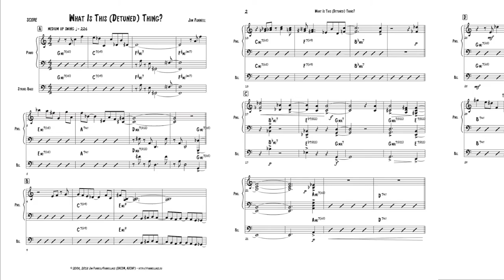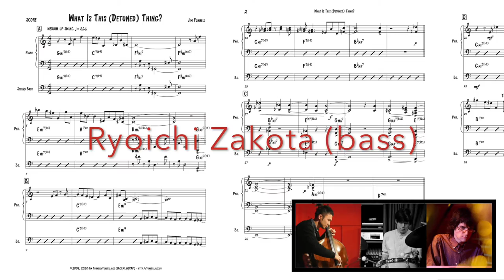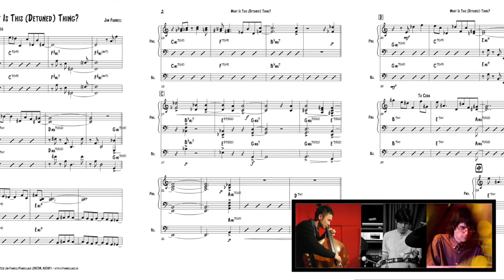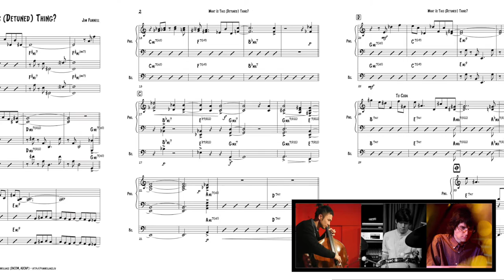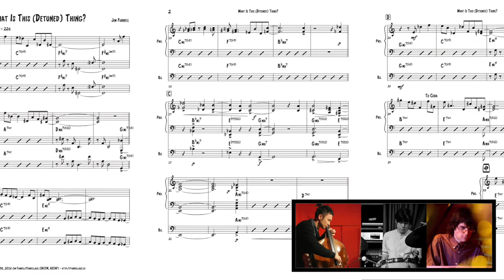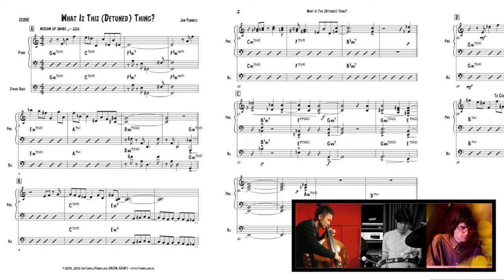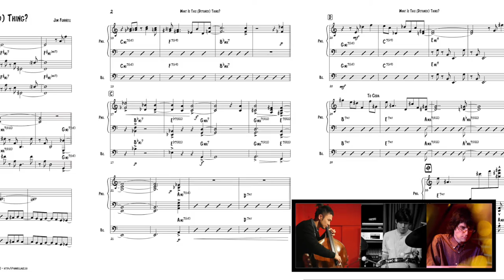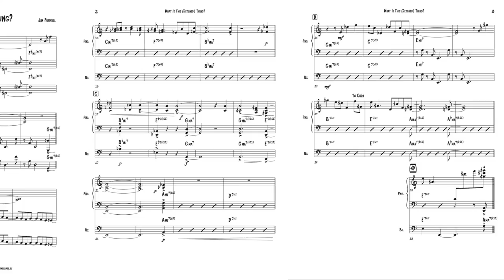What Is This (Detuned) Thing? by Jim Funnell's Word Out [ live ]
Ryoichi Zakota - bass

Recorded live in Japan in September 2016.
Mastered in France by Benjamin Garson (January-March 2021).

Produced by Jim Funnell.

More music on these recent albums and singles:
💽 Igneous Alloy (2020) by AfuriKo feat. Corey A. Wallace and Alex Busby Smith

All the videos on this channel are of course free for you to enjoy.